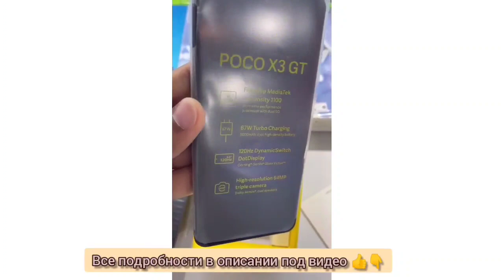📱 Xiaomi Poco X3 GT⚙️ Mediatek Dimensity 1100/ IPS 6.6" (2400*1080) 120Hz/ камера 64МП-18700руб.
Предложение для РФ. Доставка по России за 3-5 дней до двери курьером и официальная гарантия 👍
Глобальная версия POCO X3 GT 5G С оригинальным зарядным устройством европейского стандарта.

Экран 6,6 "FHD + DotDisplay, частота обновления 120 Гц, частота дискретизации при касании 240 Гц

ОЗУ + ПЗУ-8 ГБ + 128 ГБ/8 ГБ + 256 ГБ

Камера 64MP + 8MP + 2MP AI Тройная задняя камера, фронтальная камера 16MP

Батарея 5000 мАч (typ) батарея, 67 Вт турбо зарядка

ОС MIUI, глобальная версия, поддержка многоязычных и Google Play

Другое Nfc,WIFI, Bluetooth 5,2, GPS, двойные динамики

Сеть --- Full Netcom, Dual SIM Dual Standby

Поддерживает сетевые полосы

5G: n1, n3, n28A,n41, n77, n78

4 г:
FDD-LTE полоса 1, 2, 3, 4, 5, 7, 8, 18, 19, 26, 28A
TDD-LTE 38, 40, 41, 42

3G: WCDMA полоса 1,2,4,5,8

2G: GSM 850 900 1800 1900 МГц
⚙️ Mediatek Dimensity 1100/ IPS 6.6" (2400*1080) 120Hz/ камера 64МП/ аккум. 5000 мАч/ зарядка 67W/ NFC
▪️ Версия: 8/128
🔹 Цвет: Черный/Белый
🏃 Спешите осталось только 4◾️/5▫️